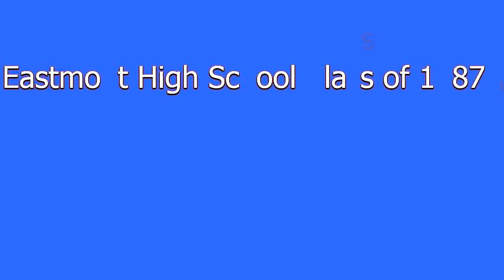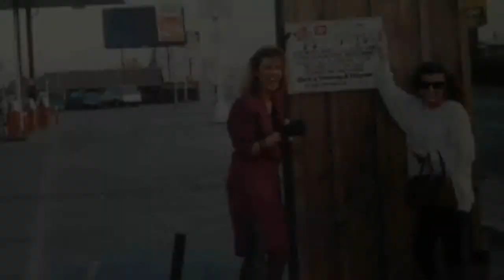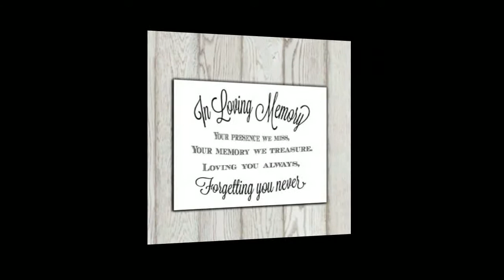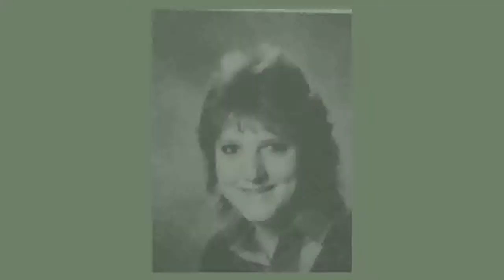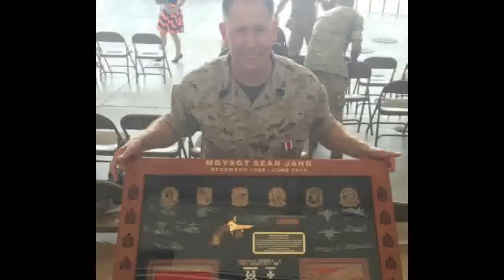Eastmont High School Class of 1987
Eastmont class of '87 30 year class reunion sideshow